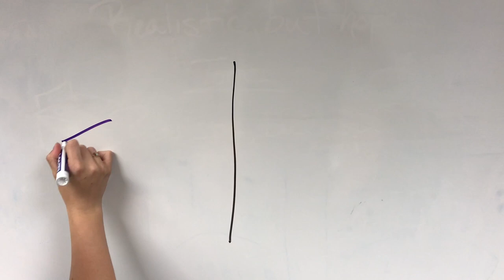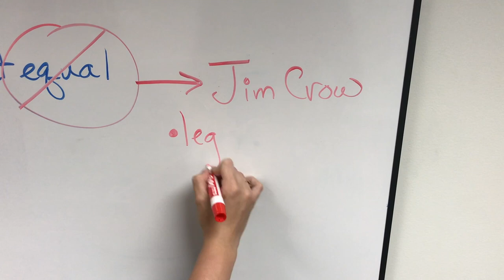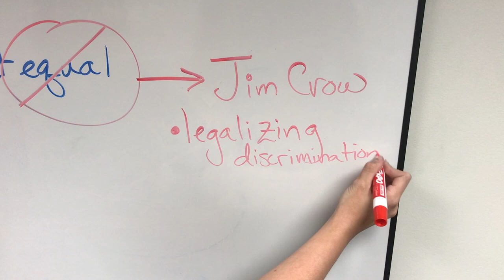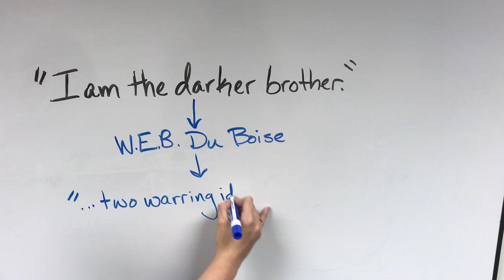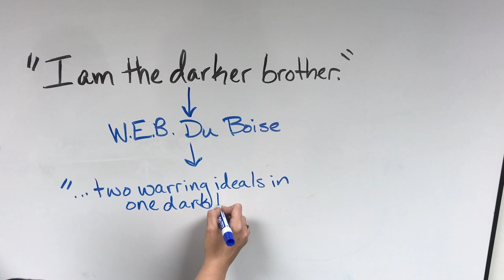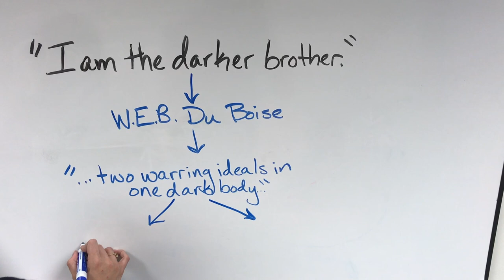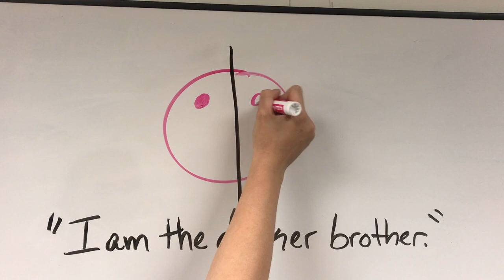Analysis of I Too Langston Hughes